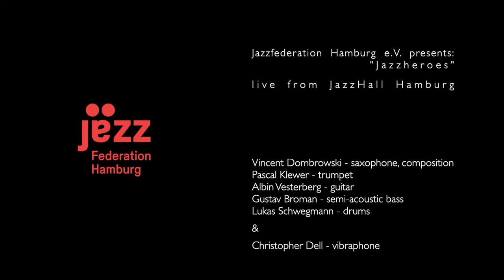the book of mycogen // Gamma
Listen to us play my compositions "the book of mycogen" & "Gamma" live at JazzHall Hamburg 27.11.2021.
Both of these songs are inspired by my big love for science-fiction novels and movies.
Unfortunately the mixing console passed out for 18 seconds during Pascal‘s trumpet solo on Gamma. You will experience these filled with camera sound - for we wanted to share this version with you.

Pascal Klewer - trumpet
Albin Vesterberg - guitar
Gustav Broman - semi-acoustic bass
Lukas Schwegmann - Drums
Vincent Dombrowski - saxophone & compositions
Christopher Dell - Vibraphone